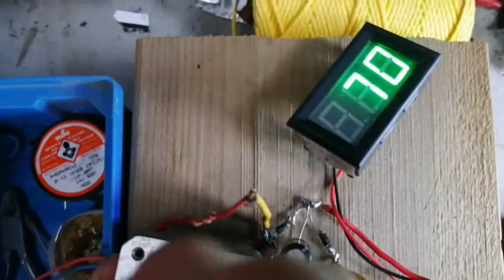⚡️ GENERADOR ELÉCTRICO con MOTOR NEMA 17 🔃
En este video quiero mostraros como sacar energía eléctrica de un motor paso a paso NEMA 17 de esos que vienen en las impresoras 3D.

También veremos como realizar un puente rectificador de diodos para convertir la corriente alterna AC del motor a corriente continua DC.

Componentes del circuito:

4 diodos 1n4007
(yo compré 100 en Amazon por menos de 2€

1 condensador 1000uf 25v
(yo compré este kit surtido de condensadores que está de lujo

1 Diodo Led 12v ( yo me pille un paquete de 60u LED de colores variados 12v por 10€

Prueba el circuito y me comentas.

RECOMENDACIONES Web:
servicio de Alojamiento Web fiable y economico: